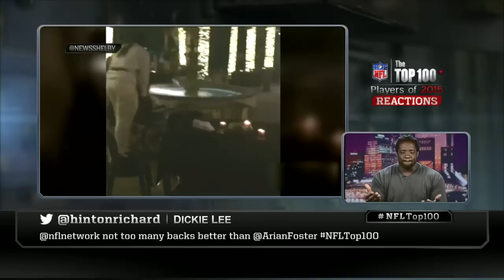#76 Sen'Derrick Marks (DT, Jaguars) | Top 100 Players of 2015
Jacksonville Jaguars defensive lineman Sen'Derrick Marks is voted the 76th-best player in the NFL by his peers on "Top 100 Players of 2015".